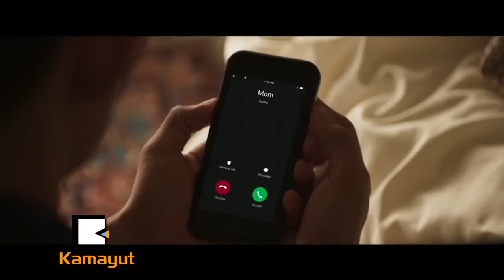Captain Marvel နဲ႔အတူျပန္လာမယ့္ ဂ်န္မာခ်မ္း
“ ဘရီလာဆင္ပါဝင္သ႐ုပ္ေဆာင္ထားတဲ့ မာဗယ္စတူဒီယိုရဲ႕ ပထမဆံုးအမ်ိဳးသမီးဗဟုိျပဳစူပါဟီး႐ိုး႐ုပ္ရွင္မွာ ခ်မ္းဟာ  Captain Marvel မွာ မင္းအာဗာအျဖစ္ ေနာက္ထပ္သ႐ုပ္ေဆာင္ရေတာ့မွာ ျဖစ္ပါတယ္။”